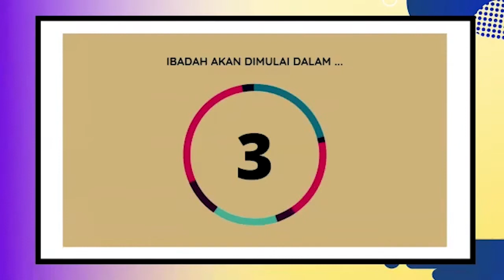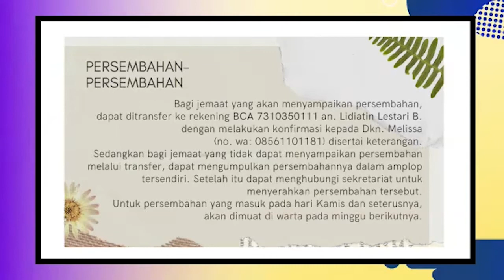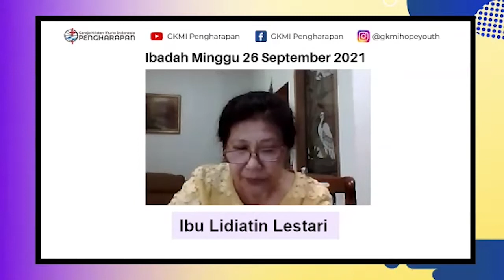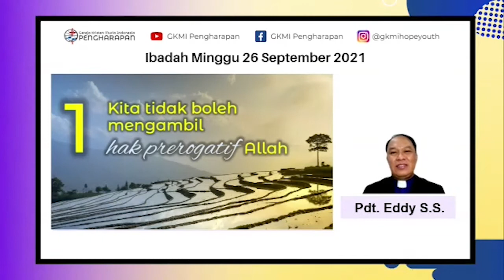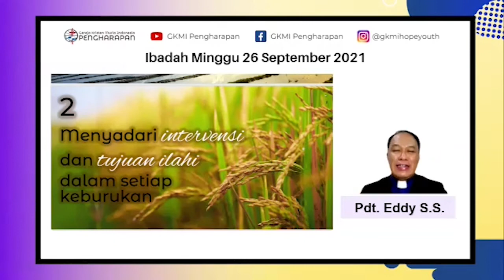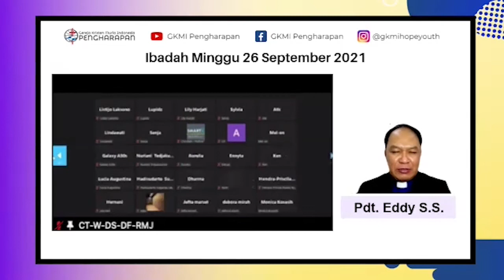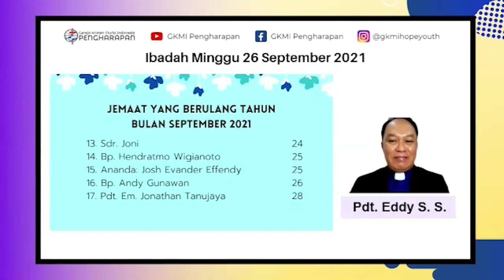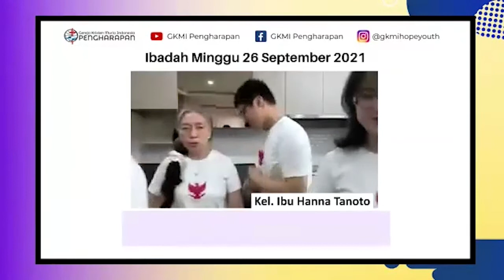GKMI PENGHARAPAN | IBADAH UMUM 26 SEPTEMBER 2021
YUSUF : AKU BUKAN PENGGANTI ALLAH
Kejadian 50:15-21